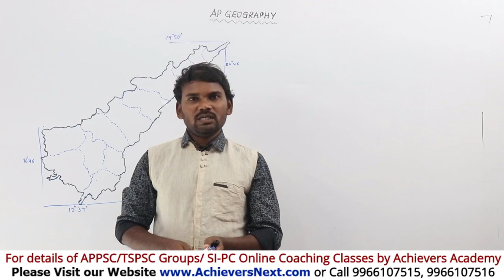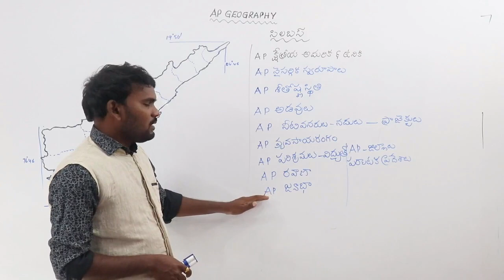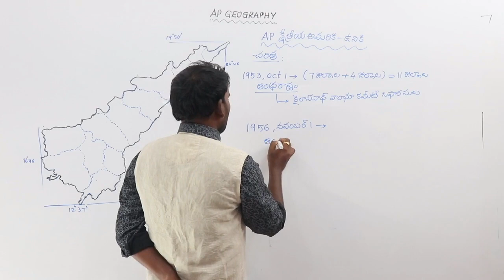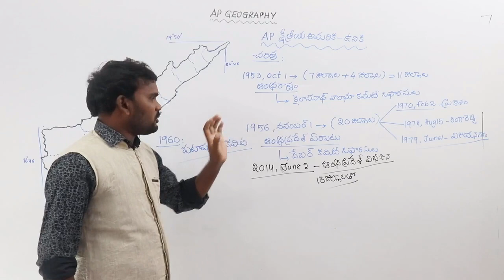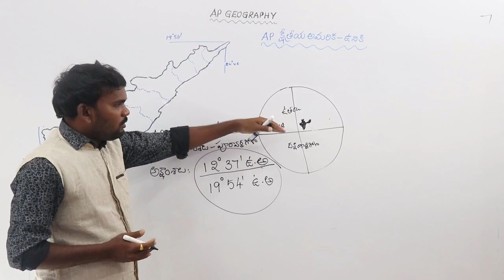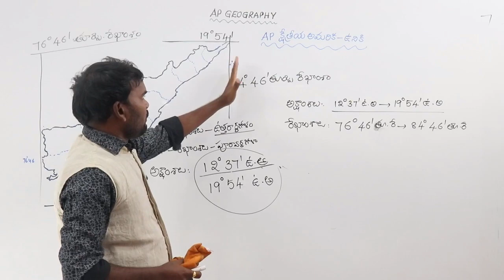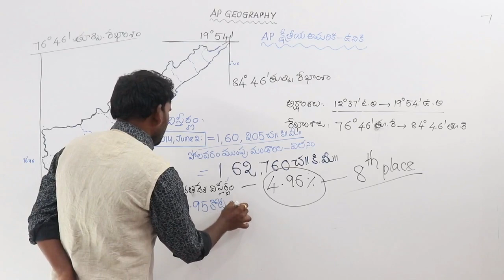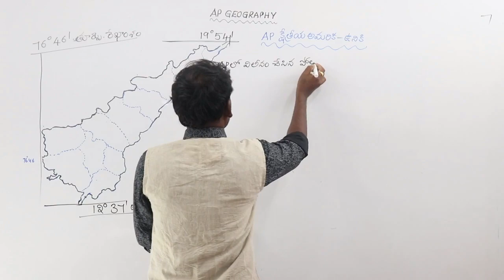AP Geography - Part 1 | AP ఉనికి | APPSC Groups Online Coaching | Achievers Academy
Geography of Andhra Pradesh for APPSC Groups Exams
for best APPSC Groups Online Coaching including APPSC Group 1 Online Coaching, APPSC Group 2 Online Coaching, APPSC Group 3 Online Coaching, AP Panchayat Secretary Online Coaching and also for APSLPRB SI Constable Online Coaching, RRB NTPC & JE Online Coaching

TOP FEATURES OF OUR COURSES:

24X7 HOURS ACCESS TO PRE-RECORDED VIDEO CLASSES BY SUBJECT EXPERTS

 1. APPSC Group 1 Online Coaching
 2. APPSC Group 2 Online Coaching
 3. APPSC Group 3 Panchayat Secretary Online Coaching
4. SI PC Prelims & Mains Online Coaching Classes for APSLPRB &
 5. Subject wise Online Courses